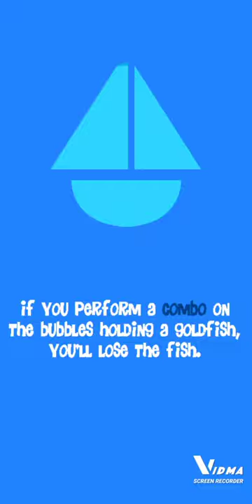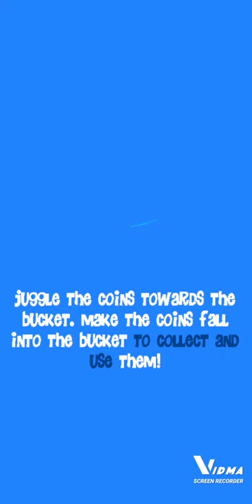Bubble bash - free game | its amazing game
bubble dash